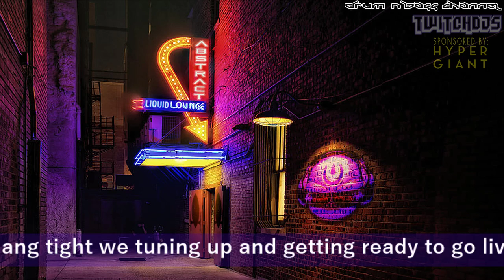New overlay test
Welcome to my digital living room.  Felt like having a little fun.